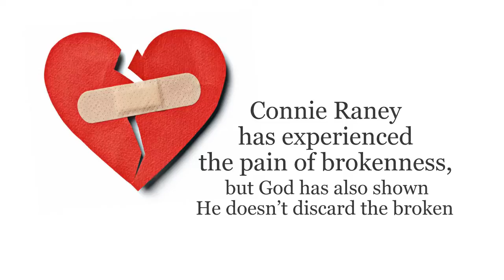Xulon Press book Everyone Owns A Shattered Mirror | Connie Raney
Xulon Press introduces Everyone Owns A Shattered Mirror by author Connie Raney.  The Xulon Press bookstore provides an easy way to purchase this book using the link below, or you can find it at your local Christian bookstore.: